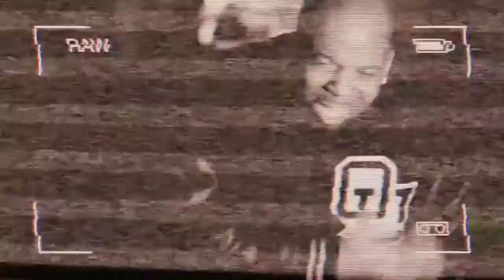Young Noble - The Price